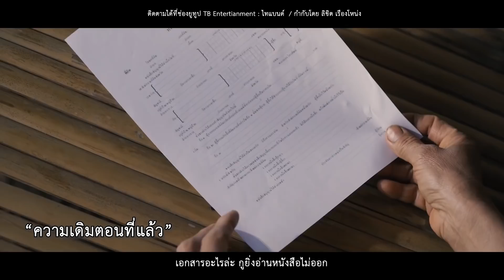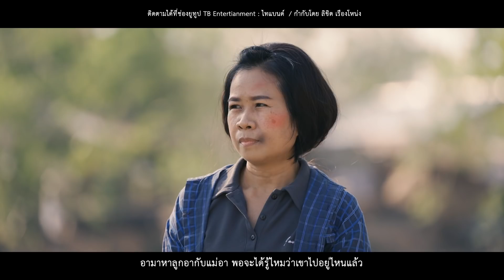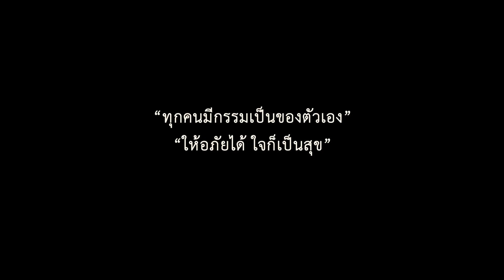หนีตามผู้ชายไป 10 ปี กลับมาอีกทีแม่ตายแล้ว l คนหลงผัว (ตอนจบ)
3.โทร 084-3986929